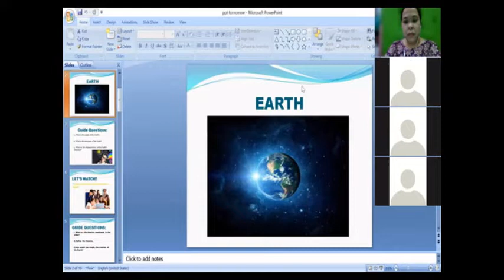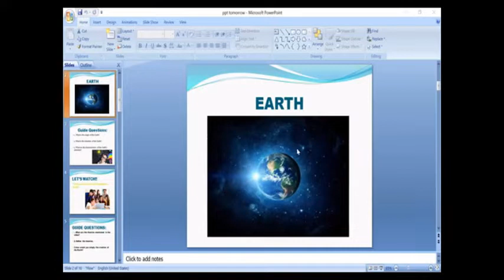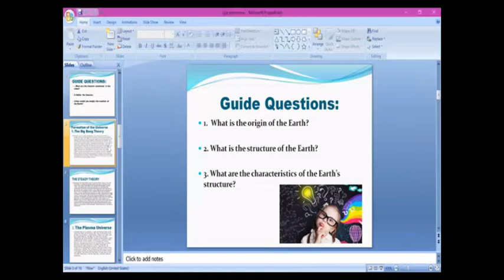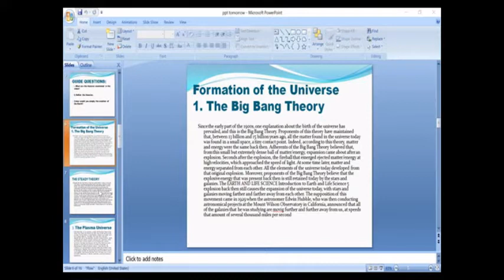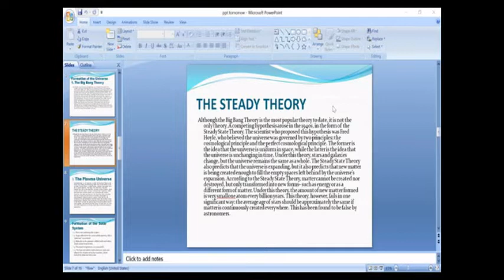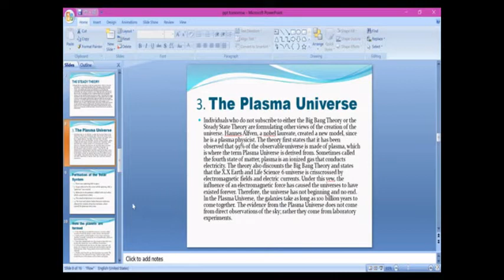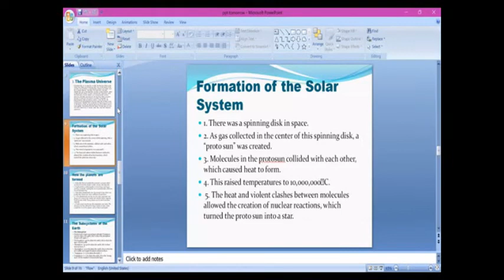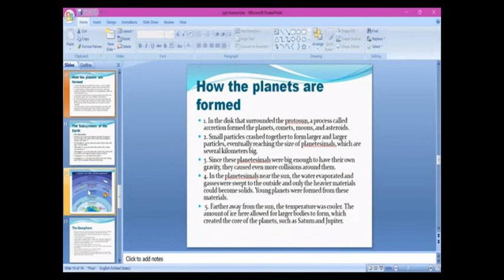Earth and Life Science - Introduction to Earth and Life Science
Week 1 (Diamanse)